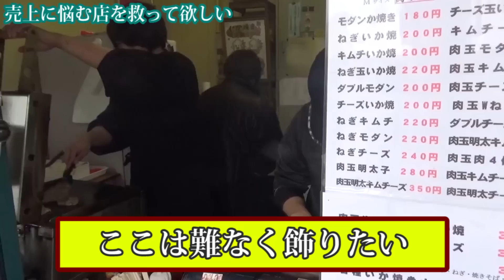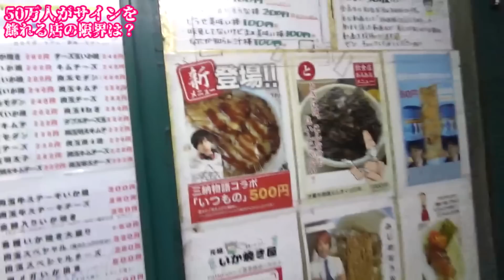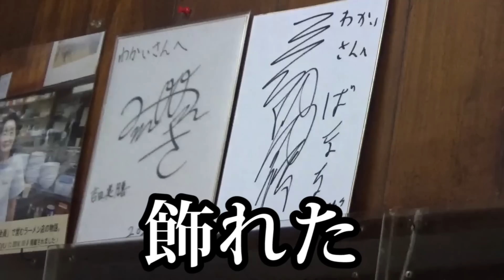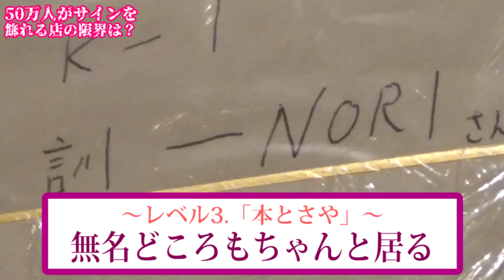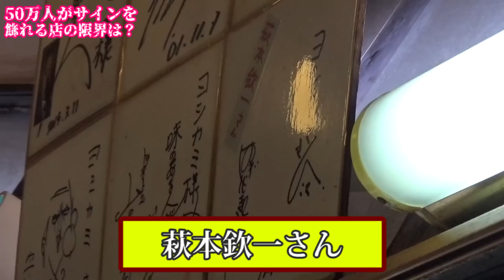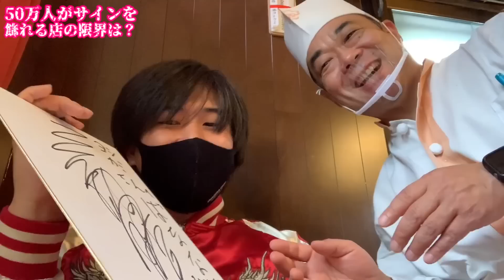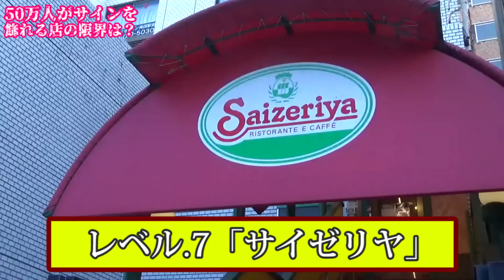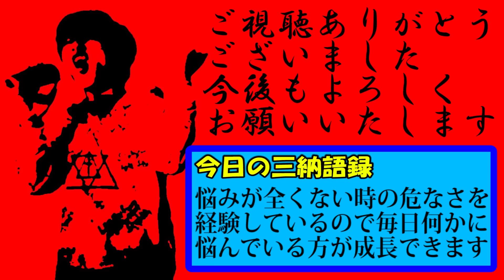登録者50万人のYouTuberがサインを飾らせてもらえる店の限界はどこなのか？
サインちゃんとあります